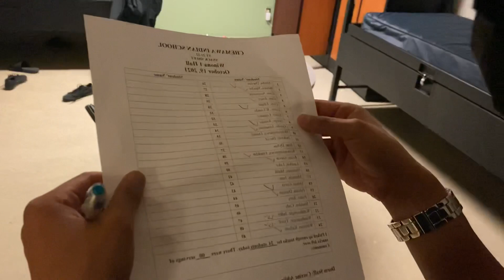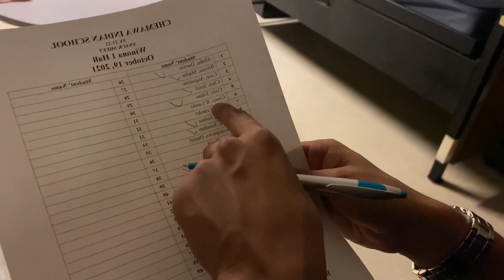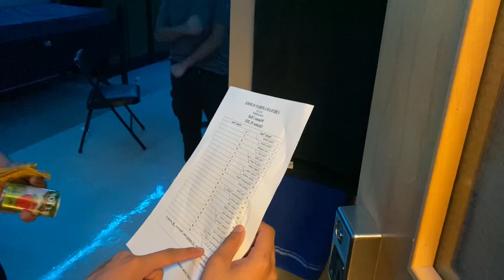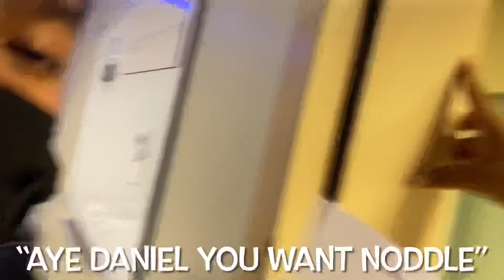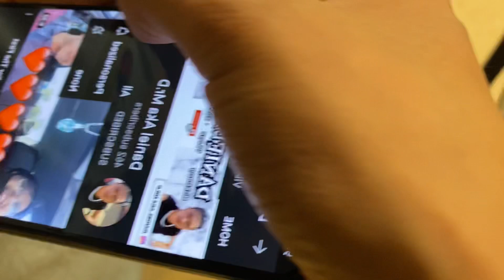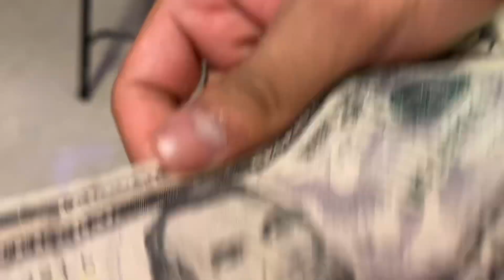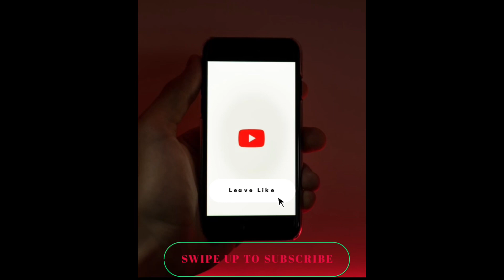Made My Roommates Do The Hottest Chip Challenge (Watch The Full Video)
4 of my Roommates have done the hottest chip Challenge by breaking it into pieces for the 4 of them:)